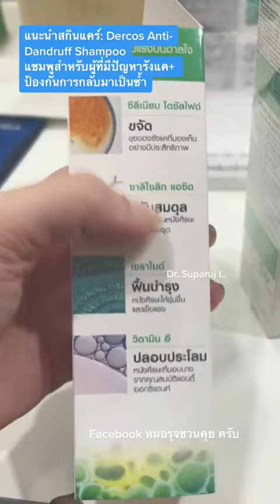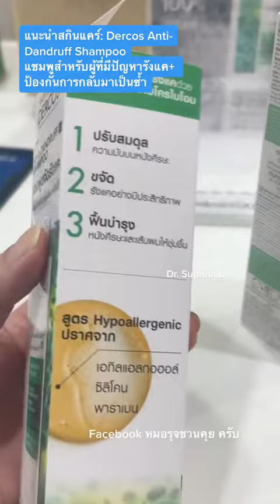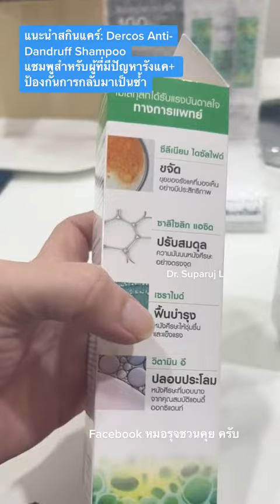แนะนำสกินแคร์ Dercos Anti Dandruff Shampoo แชมพูสำหรับผู้ที่มีปัญหารังแค หนังศีรษะอักเสบเซ็บเดิร์ม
🔬แนะนำสกินแคร์ แชมพู: Dercos Anti Dandruff Shampoo แชมพูสำหรับผู้ที่มีปัญหารังแค หนังศีรษะอักเสบเซ็บเดิร์ม + ป้องกันการกลับมาเป็นซ้ำครับ

Dercos Anti Dandruff
Dercos Anti-Dandruff Shampoo–Normal to Oily Hair
แชมพูสำหรับผู้ที่มีปัญหารังแคพร้อมป้องกันการกลับมาเป็นซ้ำเห็นผลลัพธ์ตั้งแต่ครั้งแรกที่ใช้+

ชมพูทำความสะอาดเส้นผมและหนังศีรษะสำหรับผู้ที่มีปัญหารังแค ผสานแรงบันดาลใจจาก Microbiome Technology ด้วย 3 ปฏิบัติการขจัดรังแคด้วยศาสตร์แห่งไมโครไบโอม1. ปรับสมดุลความมันบนหนังศีรษะ2. ขจัดรังแคอย่างประสิทธิภาพ3. ฟื้นบำรุงหนังศีรษะและเส้นผมให้ชุ่มชื้นผสาน 4 โมเลกุลที่ได้รับแรงบันดาลใจทางการแพทย์1. ซีลีเนียม ไดซัลไฟด์ ขจัดขุยของรังแคที่มองเห็นอย่างมีประสิทธิภาพ2. ซาลิไซลิก แอซิด ปรับสมดุลความมันบนหนังศีรษะอย่างตรงจุด3. เซราไมด์ ฟื้นบำรุงหนังศีรษะให้ชุ่มชื้นและแข็งแรง4. วิตามิน อี ปลอบประโลมหนังศีรษะที่บอบบางจากคุณสมบัติแอนตี้ออกซิแดนท์ผลลัพธ์: ผ่านการพิสูจน์แล้วว่าสามารถขจัดรังแคที่มองเห็นด้วยตาเปล่าได้ตั้งแต่ครั้งแรกอย่างมีประสิทธิภาพยาวนานถึง 6 สัปดาห์*